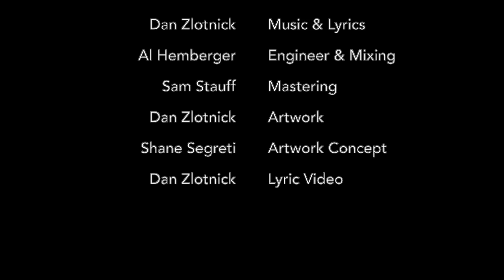Room to Spare by Dan Zlotnick (Official Lyric Video)